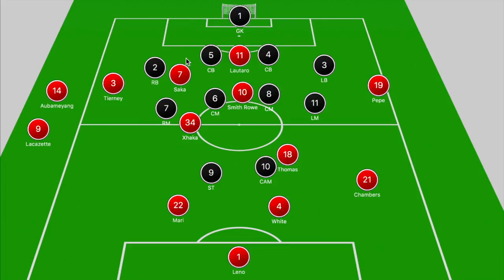How Lautaro Martinez’s Tactical Impact Would Improve Arsenal | Player Analysis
On this edition of The InnerViews, Tyrrell analyzes whether Inter Milan striker, Lautaro Martinez, would strengthen Mikel Arteta's attack, as he's currently linked with a potential move to Arsenal this summer.

Do you think Arsenal should sign Lautaro Martinez?

Do you think Arsenal will finish in the top four this season?

Do you think Arsenal need Lautaro Martinez?